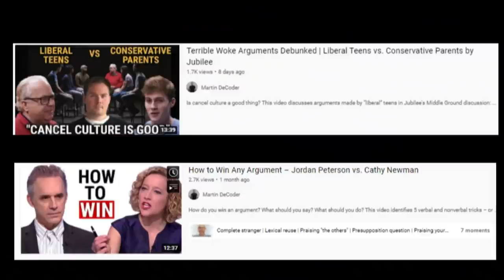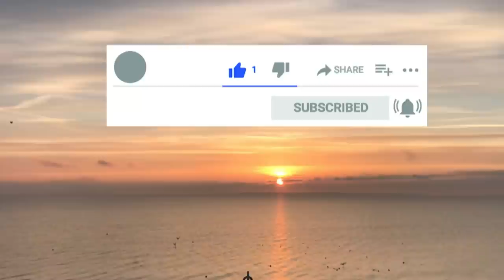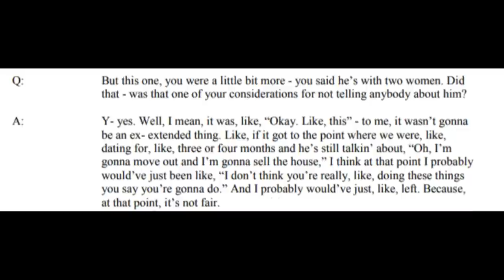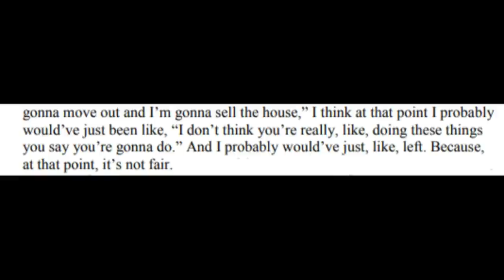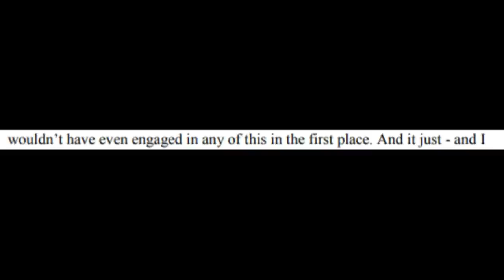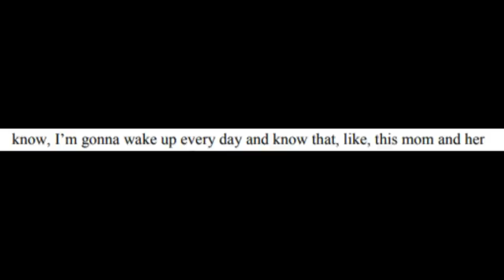The Chris Watts Case | Revealing Statements in Ex-Girlfriend Nichol Kessinger’s New Video Interview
Learn about Nichol Kessinger’s self-protective language in the newly released video interview with Weld County detectives and Nichol’s father. What do her words reveal about her, Chris, and their relationship?